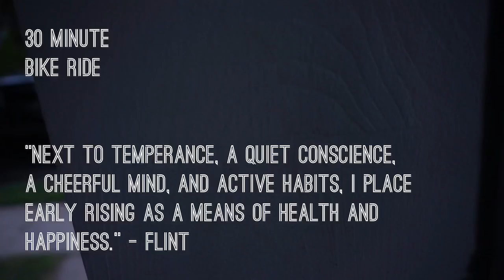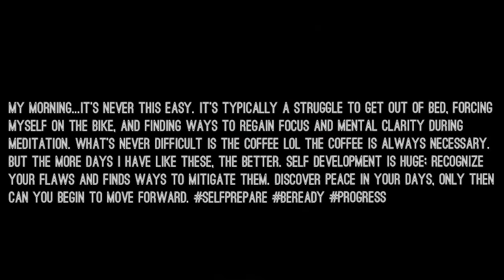My Morning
My Morning | It’s never this easy. It’s typically a struggle to get out of bed, forcing myself on the bike, and finding ways to regain focus and mental clarity during meditation. What’s never difficult is the coffee lol the coffee is always necessary. But the more days I have like these, the better. Self development is huge; recognize your flaws and finds ways to mitigate them. Discover peace in your days, only then can you begin to move forward.